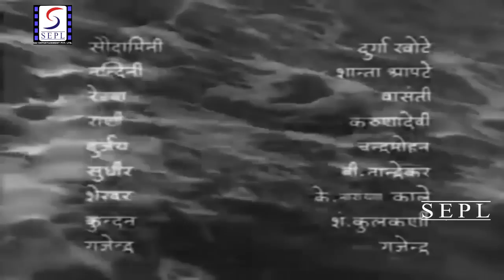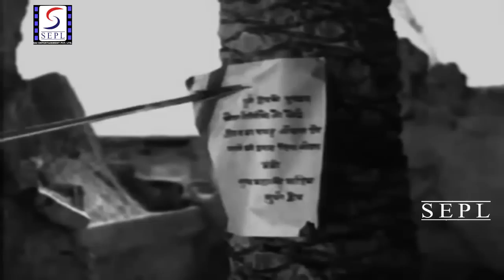अमर ज्योति - Amar Jyoti 1936 l Superhit Vintage Hindi Movie l Durga Khote , Shanta Apte , Vasanti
Watch AmarJyoti1936 , Superhit Vintage Hindi Movie.
Director: V. Shantaram.
Music Director: Master Krishna Rao
Lyricist: P. Narottam Vyas
Story: K. Narain Kale.
Dialogue: K. Narain Kale, P. Narottam Vyas.
Actor: Durga Khote, Shanta Apte, Vaasanti, Karuna Devi, Chandramohan, B. Nandrekar, K. Narain Kale, Shankar Kulkarni, Gajendra, Vasant Desai.

Synopsis: Adventure classic featuring Durga Khote's most memorable role as the pirate Queen Saudamini. Faced with extreme patriarchal laws in an ancient seaport kingdom and denied the legal custody of her infant son Sudhir, Saudamini becomes a pirate declaring war on the state, and especially on its tyrannical minister of justice, Durjaya (Chandramohan). She attacks a royal ship and captures Durjaya, inadvertently also taking Princess Nandini (Apte). In captivity, Durjaya declares his love for Nandini but she falls fir a shepherd boy (Nandrekar) who turns out to be Saudamini's long-lost son Sudhir. Durjaya's men then capture Saudamini and a palace intrigue ensues marked by her emancipatory rhetoric and the universal humanist arguments of her adviser Shekhar (Kale).